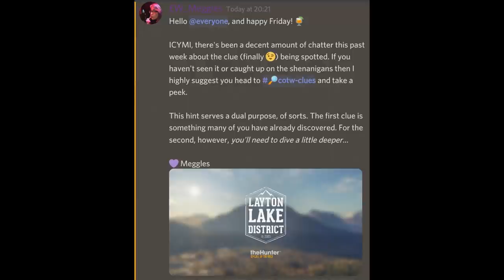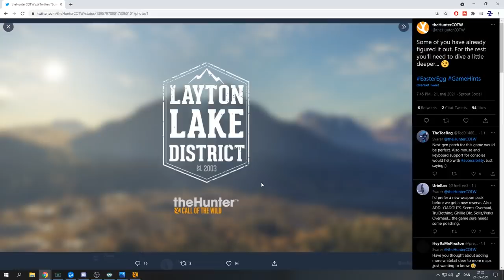More Clues Hidden Somewhere?!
Little bit of news..